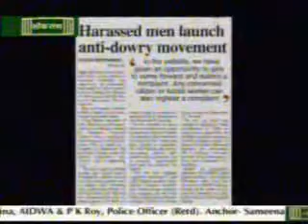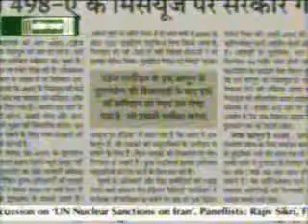1/5-LOK SABHA TV- MISUSE OF ipc 498a DOWRY LAWS-WHY AND HOW- ASMITA- 10jun2010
Join the Social Activism to save the crumbling indian family system and fight against gender biased indian draconian laws